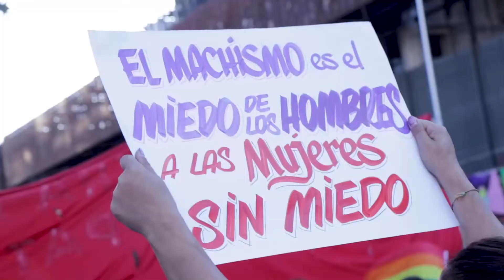Las postales que deja un nuevo 8M en Santiago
Miles de mujeres se movilizaron ayer en el centro de Santiago para conmemorar el Día Internacional de la Mujer, en una manifestación que culminó con un acto en el sector de Plaza Los Héroes.